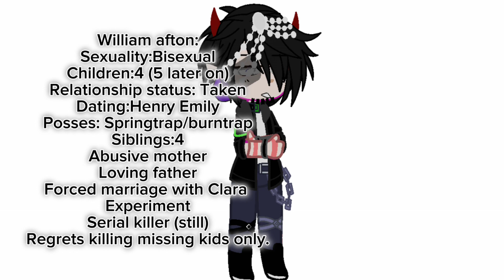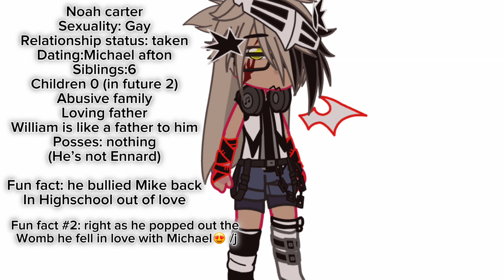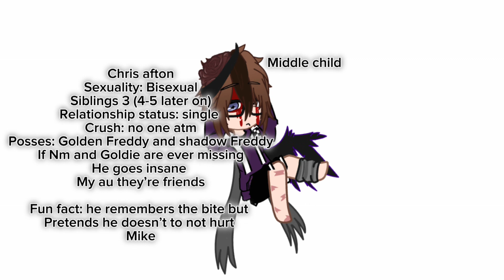Facts about my fnaf au || Read desc || Gacha Club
Ok so basically Charlie’s not here bc I’m stupid and forgot her😍 anyways srry bout that

Charlie is almsot the same as all the other afton kids 😢

If y’all wanna know what Charlie is just tell me